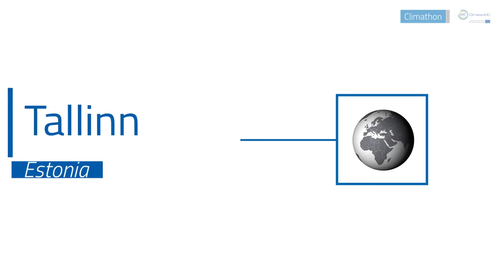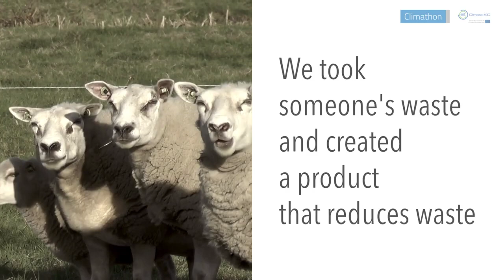Meet Woola from Tallinn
Winners of the Climathon Tallinn have come up with an innovative solution to replace environmentally harmful e-commerce packaging in the form of sheep’s wool! This natural replacement is compostable, reusable and heat resistant – enabling the industry to move away from the traditional “take, make, waste” model toward a more circular economy.

Want to know more about this project? Read the story